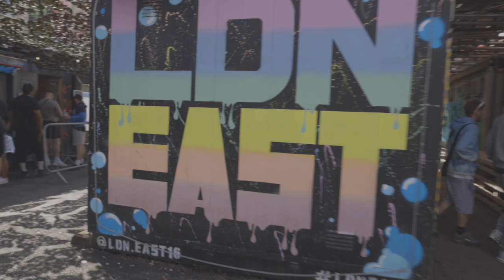30 years of Shabba D | LDN East | Featuring loads of Djs and MCs